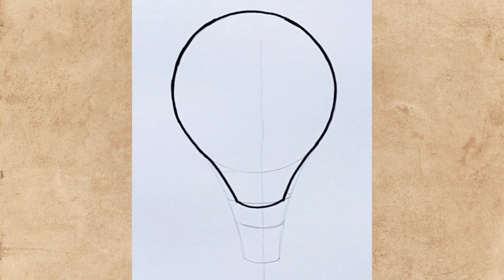Como desenhar um Balão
Veja como desenhar um balão com técnica de desenhar e colorir